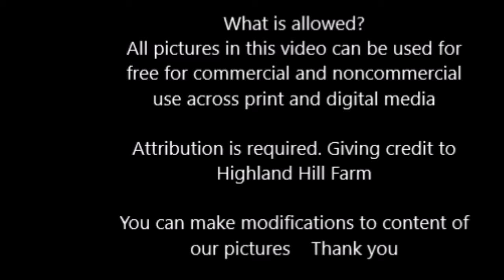Landscape Photos You Can Reuse By Highland Hill Farm 8 12 2019a